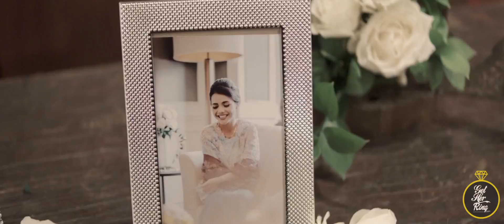Yuni & Wicak Wedding | Soehana Hall, The Energy Building SCBD